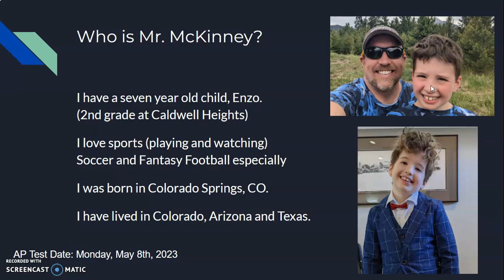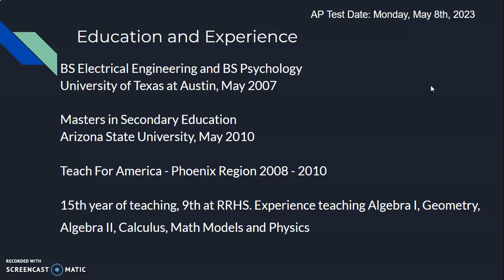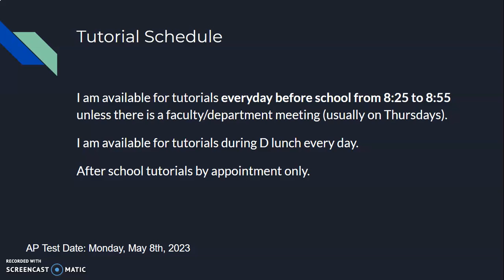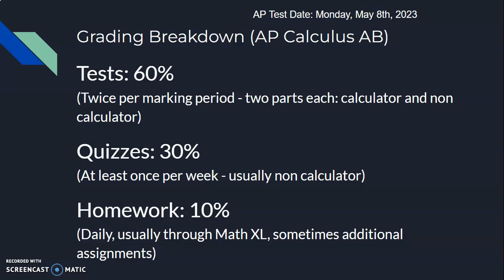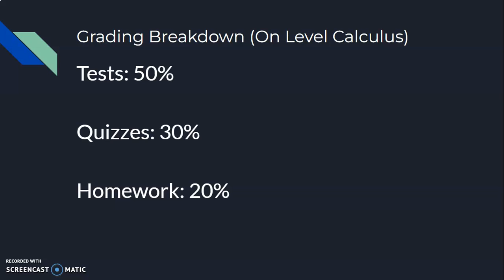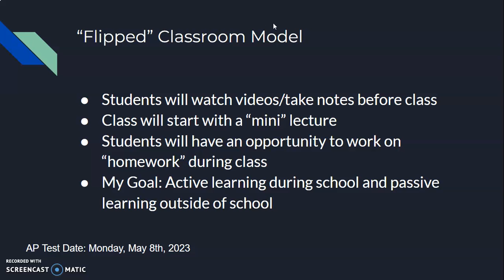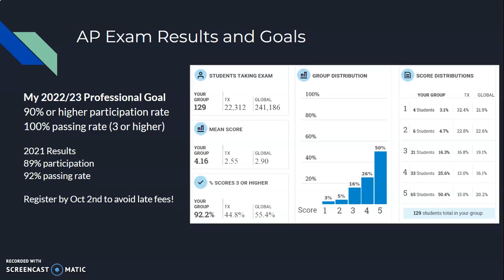Open House 2022